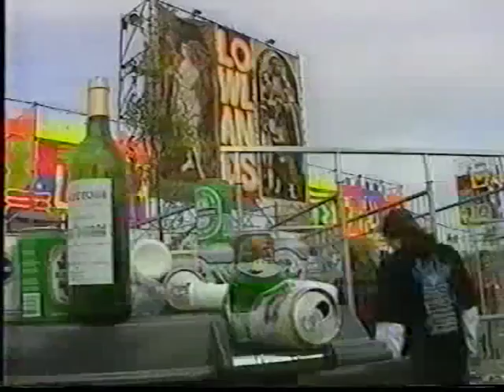RTL Nieuws - Lowlands 1994 (Daryll-Ann)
RTL Nieuws over Lowlands 1994, 'de meest beste drummer van Nederland' en andere bands die 'over het algemeen niet makkelijk in het gehoor liggen'.